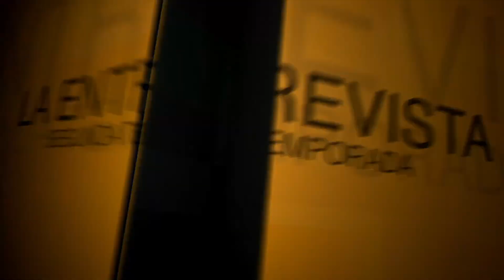LUIS VAZQUEZ (LA ENTREVISTA 2da. Temporada)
👉 El Platano Rosado